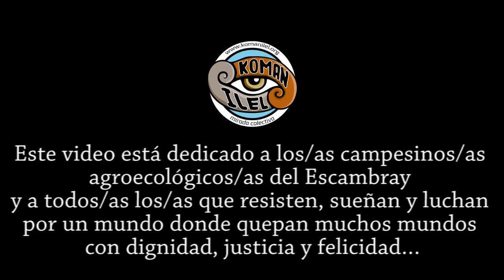Pitoli No hay que tener miedo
Rafael, "Pitoli", es el hijo mayor de Blaza y Genaro. Tiene 24 años, está casado con Lenay (20) y juntos crían a su preciosa hijita, Jennifer, de apenas 2 años.  Pitoli daba clases en una secundaria local y Lenay había sido su alumna. Se enamoraron, se casaron y al poco tiempo nació Jenny. Vivieron un tiempo con Blaza y Genaro, pero desde hace casi un año se mudaron a una casa propia que están remodelando.

Pitoli dejó de dar clases y pidió una finca, que le fue entregada por la resolución N° 259 en octubre de 2010. Cuando los visitamos, Pitoli se estaba recuperando  de una intervención quirúrgica importante, por lo que no podía moverse mucho ni hacer esfuerzo. Por ello, su hermano menor Yaisel (16) (quién
también figura como asociado de la finca) se estaba ocupando, junto con un grupo de personas, de recoger el café. Pitoli participó desde pequeño en los círculos de interés que daba el cojo, en la brigada juvenil campesina y ahora es un destacado miembro del MACAC.